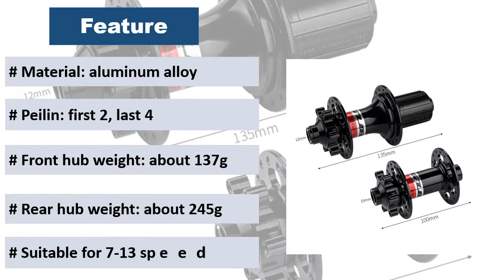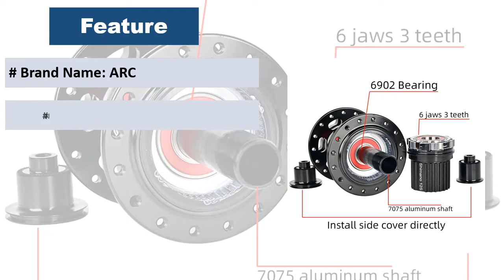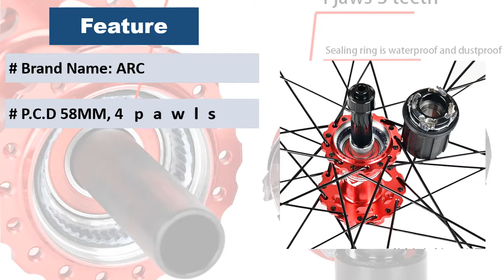Top 5 Best Bike Hub 2022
This video is about Best Bike Hub

1.Product name: Novatec Hub D041SB D042SB

2.Product name: ARC Bicycle Hubs Sealed Bearing MTB

3.Product name: Koozer XM490 Hubs 4 Bearing MTB

4.Product name: Bicycle hub ARC 6 plaws 114T

5.Product name: TANKE GUB MTB bike HUB 32 holes